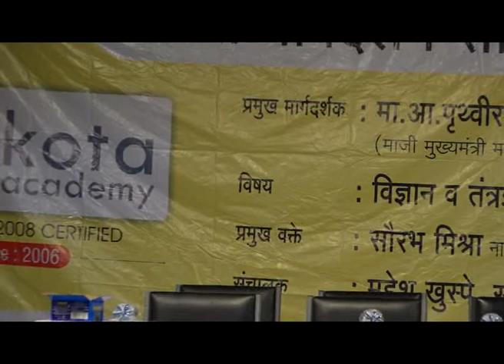Study Tips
How Study Tips and Interaction with   Expert from Kota